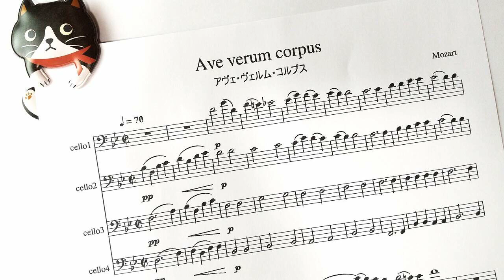モーツァルト「アヴェ・ヴェルム・コルプス（チェロ四重奏）」 / Mozart "Ave verum corpus (Cello Quartet)"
アヴェ・ヴェルム・コルプスを「チェロ四重奏」にしてみました。チェロ仲間で合奏してみてください。チェロ楽譜（総譜・パート譜）と参考音源はホームページで無料公開しています。 / Please play this music with cello using free sheet music and karaoke file.

＊Homepage⇒「 cello sheet music and cello karaoke file)